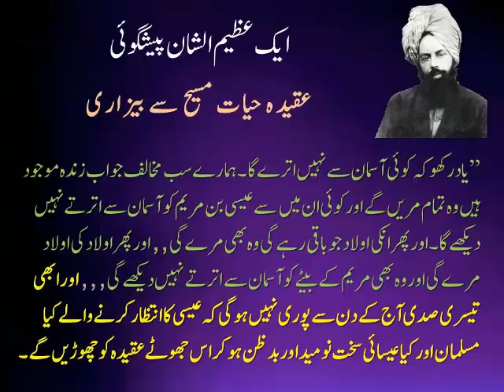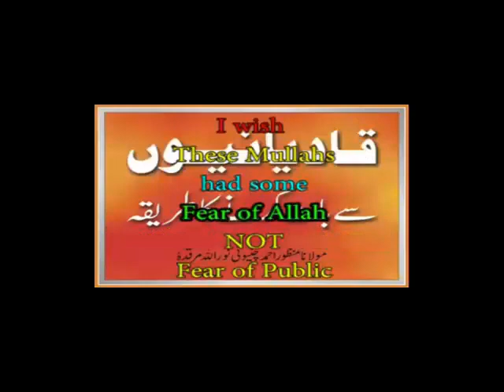Don't Debate With Ahmadis / Qadianis On Death of Jesus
Khatme Nabuwat Mullah Says That Don't Debate with Ahmadi Muslims. ILYAS Chinioti Manzoor Chinioti